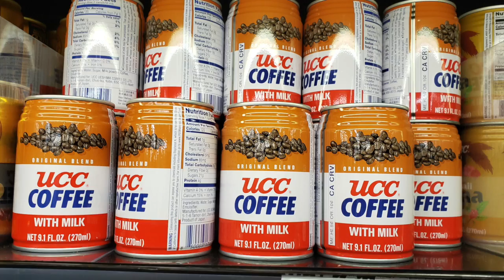Wingdrops Reviews Tamago Omelet at Mitsuwa (ft. Saturday Substitutes)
Yoyoyo, what's up everybody. In this video, the Saturday Substitutes head to Mitsuwa for their special Japanese Gourmet Fair. In the end, we decided not to get any of their special limited time food, and ended up just getting a basic Tamagoyaki from the grocery store, lol. Good times..